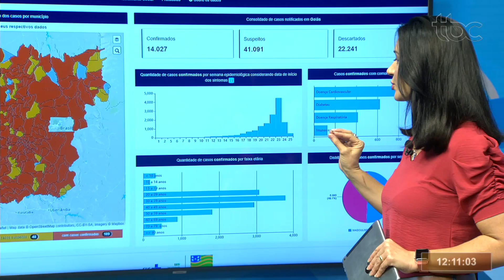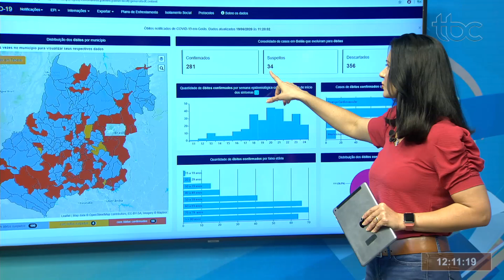TBC 1 | GOIÁS CHEGA A 14 MIL CASOS DE CORONAVÍRUS